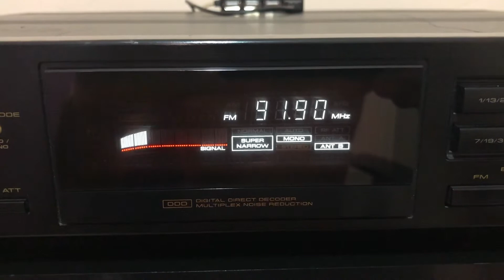FMDX 91,9 R. Astral - Rorainópolis/RR - 1.900km Esporádica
FMDX Sintonizadas em Cuiabá/MT em 30/11/2020